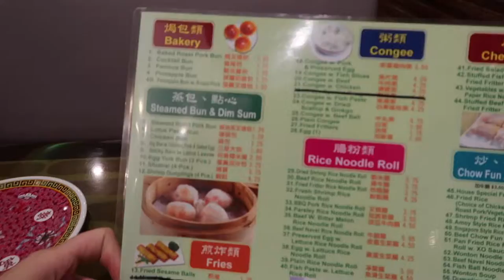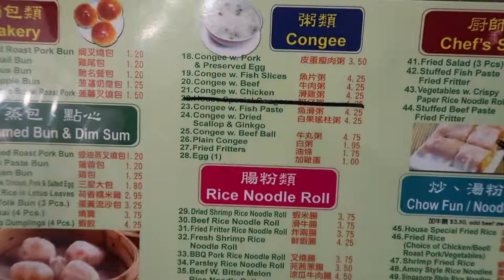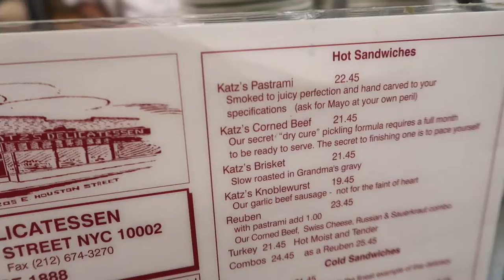Counting down to Thanksgiving in NYC [VLOG 7] ~ Joyce Wong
Sayonara NYC, you've been good to me!

List of places that I went to:
- Nike NYC
- Dig Inn
- Momofuku Noodle Bar
- Mei Li Wah
- The Original Chinatown Ice Cream Factory
- Katz's Delicatessen
- Smalls
- Mezzrow Jazz Club
- The Donut Pub